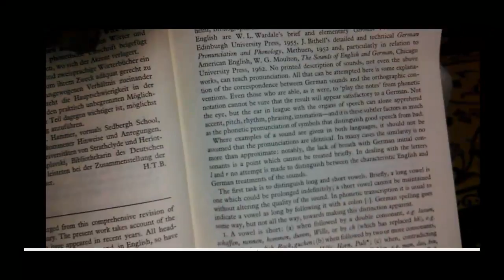قاموس كسل انجليزي الماني انجليزي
قاموش كسل انجليزي الماني انجليزي سيفيد طلبه الكليات والمعاهد و كورسات اللغة الالمانيه و كورسات اللغة الانجليزيه ، كذلك يفيد دورات اللغات الالمانيه والانجليزيه و هو قاموس سهل الاستخدام ومعروض للبيع في السوق المحلي المصري. ارجو ان تضغط علي علامه الاعجاب بأسفل الفديوا و تنشره ليستفيد منه الاخرون و تشترك في القناه مع الشكر.